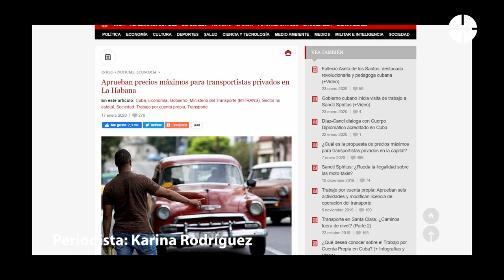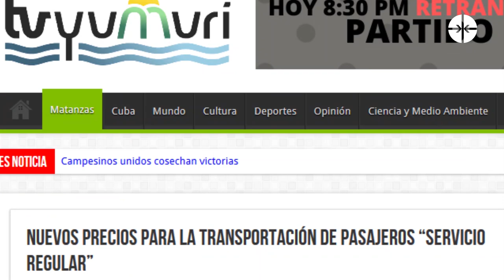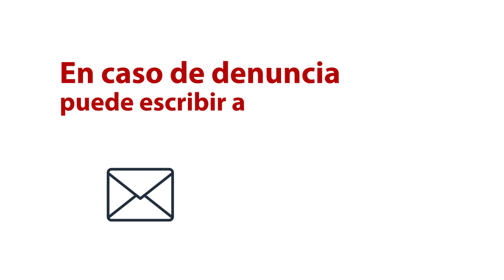Precios máximos de transportistas privados | Desde Cuba (emisión 35)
En esta emisión de "Desde Cuba", nos acercaremos a las nuevas regulaciones en los precios para transportistas privados.
¿Cuáles serán los precios máximos que podrán cobrar? ¿Cómo se harán cumplir? ¿Qué sucederá con quienes violen lo establecido? ¿Cómo puede la población denunciar a los infractores?
Estas y otras preguntas serán respondidas durante el programa, con la participación de la Directora Adjunta de la Empresa de Transporte de La Habana.